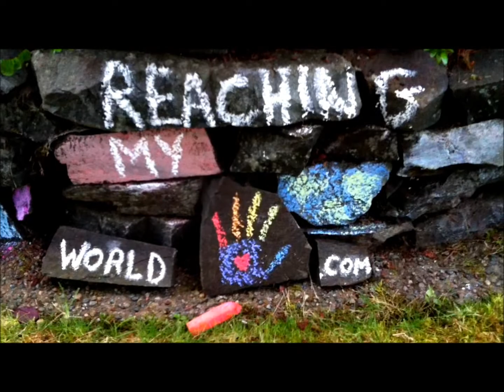Jordan A. Cook - Sidewalk Sermon: Building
Jordan A. Cook, age 14, chalks about what happens to you when you build things in life.